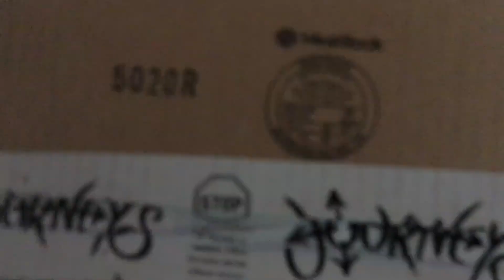Champions Black Flood Trail Shoe - Review And Unbox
The shoes look amazing and we got them early too. The shipping was fast and the discount was 30 dollars without coupons. The store had many good accessories, shoes, clothing and more. Journeys is totally one of my top picks